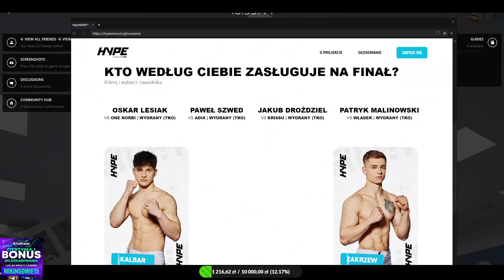dranie walczą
Super film, niestety skończył się banem dla mnie za nadużycie /if i LootRP. Ban słuszny no co mam poradzić, 2 dni przerwy od roleplayu dobrze zrobi.